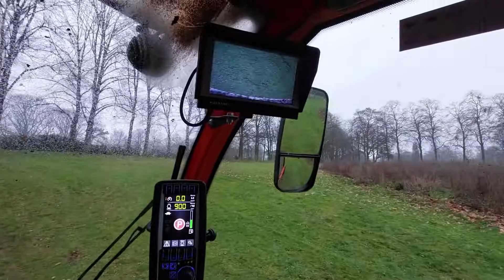Widontec MC4 Eventcleaner voor het ruimen van blad in parken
Breed inzetbaar. Dat kenmerkt deze Eventcleaner MC4. Of het nu gaat om het schoonmaken van een festivalterrein, camping, kermis, parkeerplaats, wegberm of een stadspark. Deze video toont hoe de MC4 ingezet wordt om het blad op te zuigen in verschillende parken in Nijmegen.

De Eventcleaner MC4 is ontworpen en gebouwd voor ruw terrein en presteert onder de zwaarste omstandigheden. Een ideale en onmisbare machine voor gespecialiseerde event-cleaning-bedrijven en gemeenten die zoeken naar een totaaloplossing voor regelmatig terugkerende schoonmaakwerkzaamheden. Snel, krachtig en efficiënt.